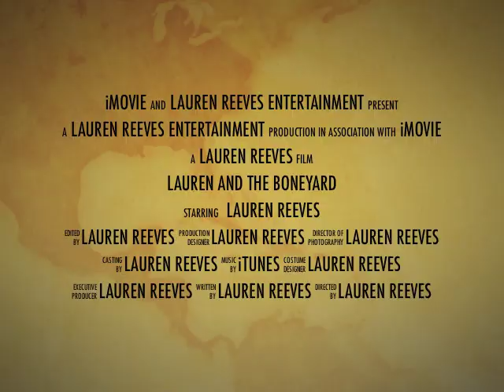The Boneyard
Remember the Ice Age?! That was like, sooooooo long ago! Here I am finding Pleistocene bones in Alaska like whoa.